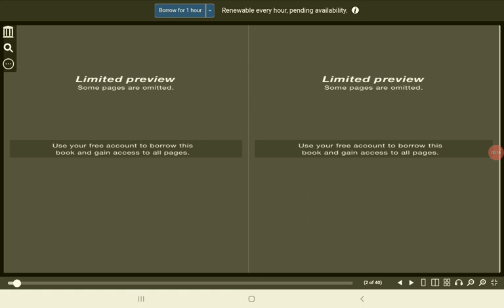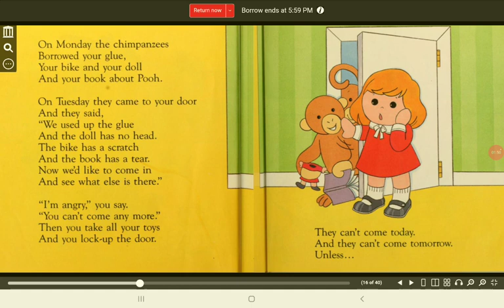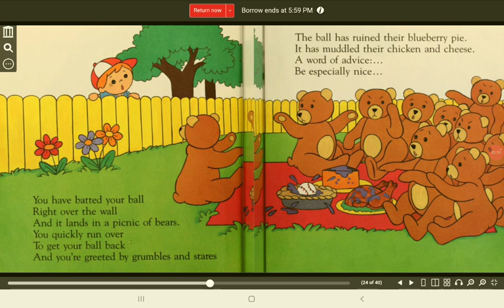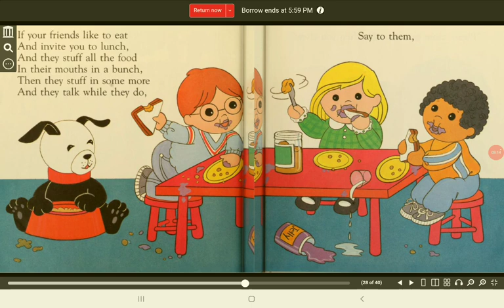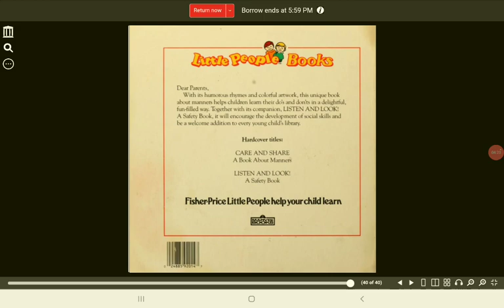Fisher Price - Care and Share - A Book About Manners